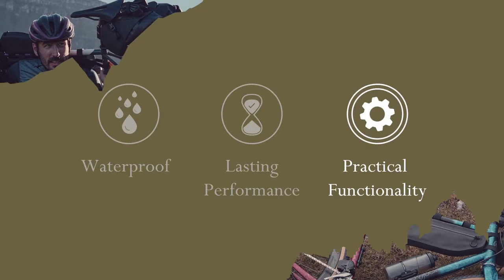Brooks England SCAPEトップチューブ バッグ